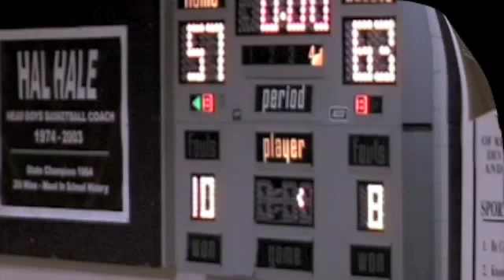Alta Girls vs Jordan 1-14-09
Basketball Alta Girls vs Jordan 1-14-09